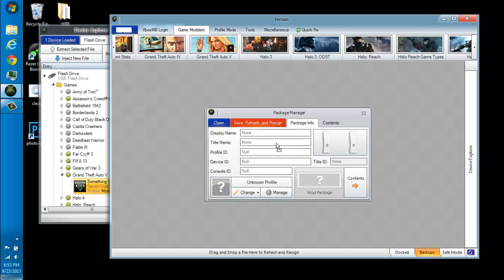How to mod GTA 5 with flash drive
This tutorial I will be showing you how to mod GTA 5 with Horizon.